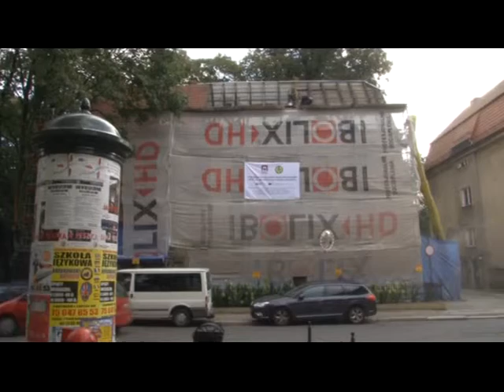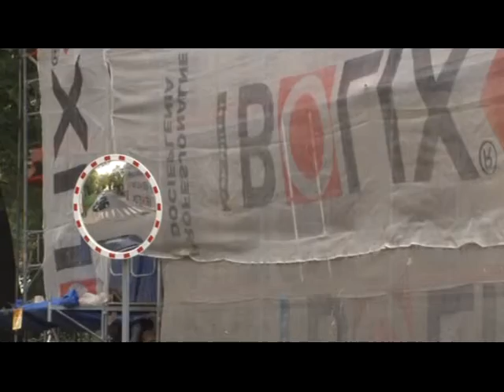2013 10 07 muzeum viafabrilas